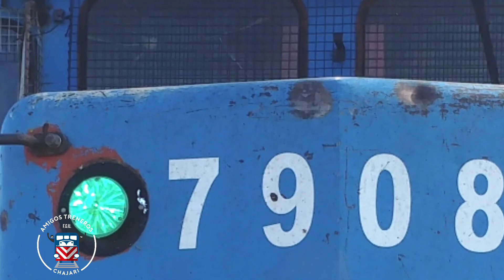LOCOMOTORAS Y ➕ del Urquiza Cargas pasando por Chajarí ER ARGENTINA ABRIL 2023 (vídeo-fotos)